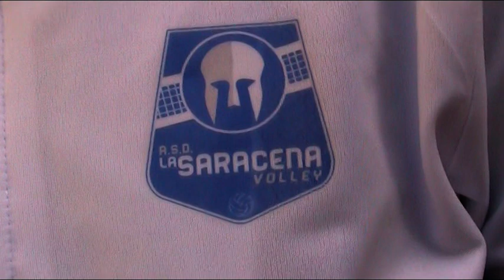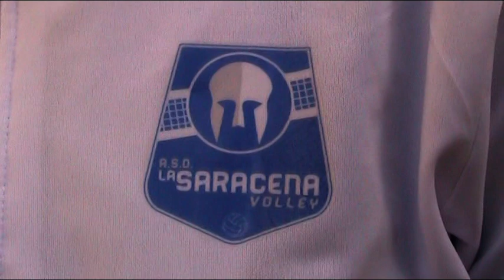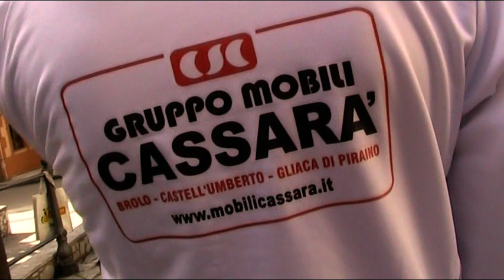Le ragazze della Saracena Volley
Le ragazze della Saracena Volley, capitanate da Clio Laura Maraffa, ai microfoni di presentano la loro squadra ed i loro successi